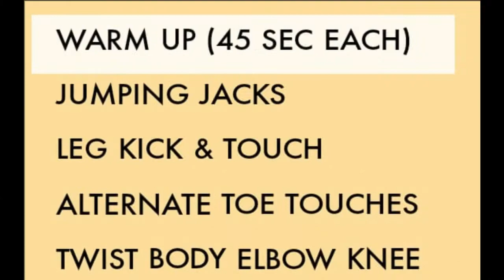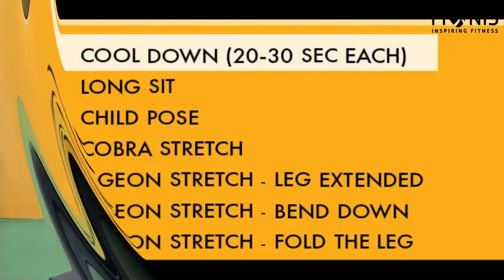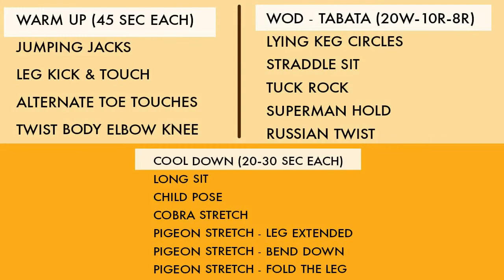FIONIS Home Workout Series 1 (159)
FIONIS India delivers fitness at doorstep. The Home Workout Series has been designed with functional movement to be done at home without any equipment. In addition to Body weight, you can use the properties at home to add further resistance.

Today’s Workout is for CORE strengthening.

WARM UP (45 SEC EACH)
JUMPING JACKS
LEG KICK & TOUCH
ALTERNATE TOE TOUCHES
TWIST BODY ELBOW KNEE

WOD - TABATA (20W-10R-8R)
LYING KEG CIRCLES
STRADDLE SIT
TUCK ROCK
SUPERMAN HOLD
RUSSIAN TWIST

FIONIS India is the largest fitness service provider delivering at Doorstep for the last 5 years, across 5 cities with reach of more 1000+ Clients.

Social Media Handle is fionisindia